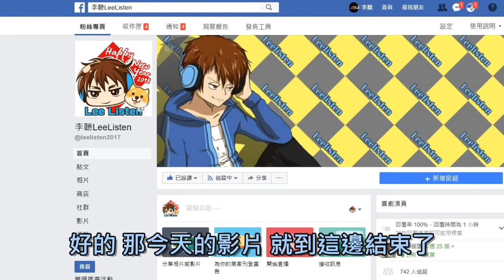【絕地求生 PUBG】遇到日本妹子● 空靈系嗓音 嬌喘全開！再續愛情❤️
贊助並非必須
是鼓勵創作者的 一種打賞方式❤️

感謝您的捐款
可以私訊我您的芳名 並感謝您

【李聽 絕地求生】
►日本女歌手
►嬌喘台日戰隊

影片風格有
►各項遊戲 👉輕鬆與爆笑的影片精華
►唱歌小品 👉酥麻與風騷的金曲翻唱

封面擷取 無版權照片 (並非遊戲本人)